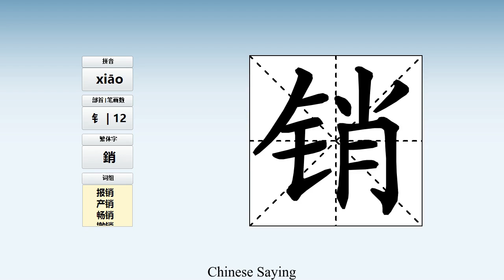How to pronounce 销 and write 销 in Chinese